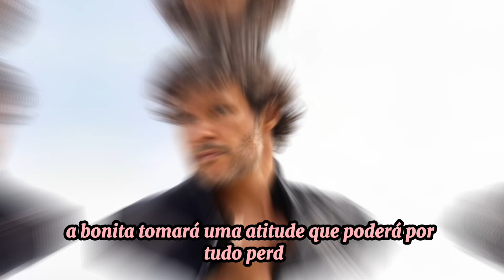🔴REIS - A DECADÊNCIA : SALOMÃO E NAAMÁ SE RECONCILIAM ! RESUMO REIS QUARTA - FEIRA 01/05/2024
Capitulo imperdível de Reis a Decadência nessa quarta feira 01 de Maio , Salomão e Naamá tem noite de amor
✓ e clique no 🔔para ser notificado quando sair vídeo novo !
Gostou do canal ? Gostaria de nos ajudar contribuindo com qualquer valor para a manutenção do canal ?